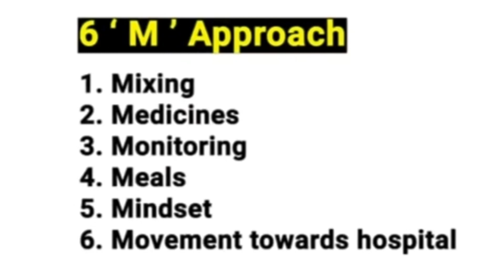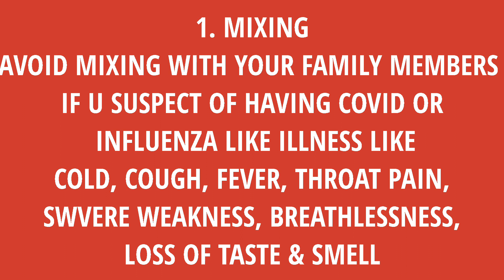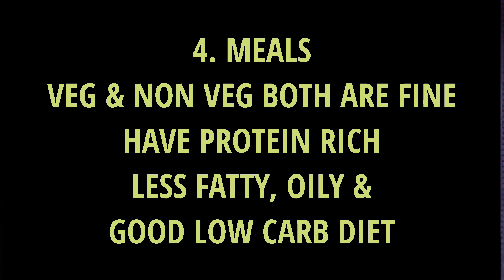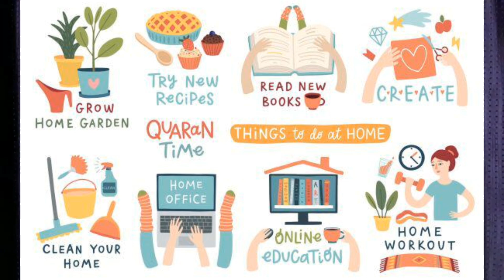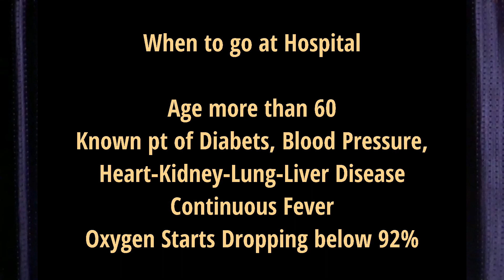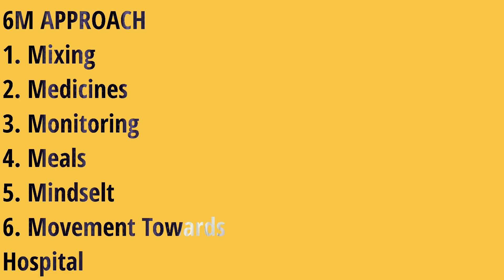"6M APPROACH" | Protocolos for all Home Isolated "COVID POSITIVE CASES" | Simplified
Explained in details what to be done for all covid positive patients who are in home isolation.

Please do like our videos if u find them interesting & share them as much as possible.

Thanks & Regards,

Team
Health & Fitness Clinic.